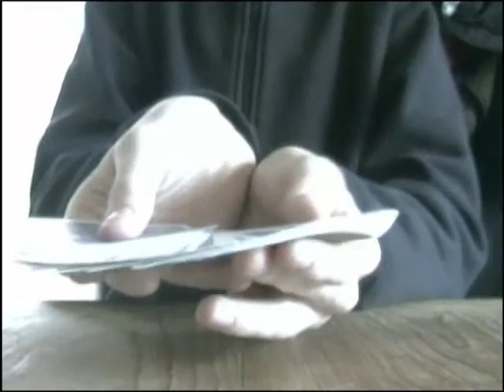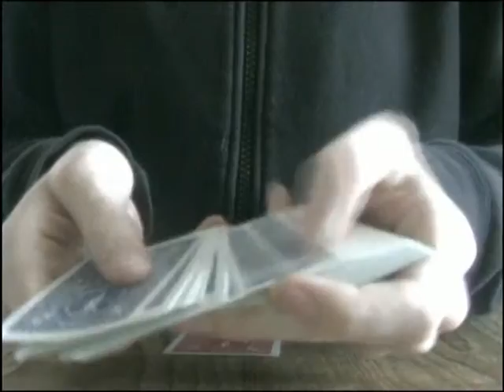The World's Greatest Card Trick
This is a good trick